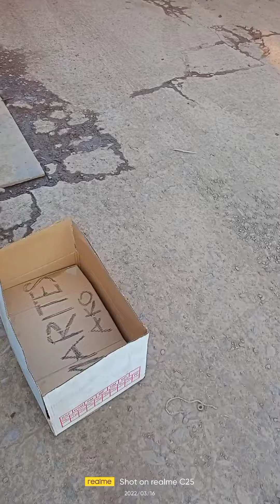pasensiyahan ninyo Po Ako katuwaan lng mga ka workmates ko Ang Dami Ren pala nila